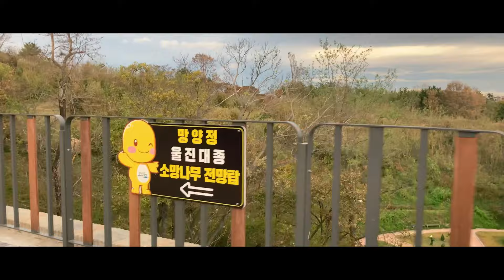[7번국도의 추억] 지금 다시 울진편 (feat. 🏃‍♂️ 이렇게 갓벽한 여행이 있을 수가 있나✨ 7번 국도의 추억 못잃어😭)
❤️영상 속 그 장소❤️

 📍후포리 벽화마을
   경북 울진군 후포면 후포리

 📍등기산 스카이워크
   경북 울진군 후포면 후포리 산141-20
   (3월~5월, 9월~10월) 09:00 - 17:30
   (6월~8월) 09:00 - 18:30
   (11월~2월) 09:00 - 17:00
   👉월요일, 설, 추석 당일 휴무 (월요일이 공휴일인 경우 그 다음 평일)

 📍왕피천 케이블카
   경북 울진군 근남면 엑스포로 25
   하계 (7월~8월) 10:00 - 19:00 (발권종료 18:30)
   동계 (11월~3월) 10:00 - 17:30 (발권종료 17:00)
   춘,추계 (4, 5, 6, 9, 10월) 10:00 - 18:00 (발권종료 17:30)
   👉하계를 제외한 매월 첫째, 셋째 주 월요일은 정기 휴무
        (해당일이 공휴일인 경우는 정상운행)
  일반캐빈 👉 대인 왕복 10,00원 / 편도 6,000원
  크리스탈개빈 👉 대인 왕복 12,000원 / 편도 8,000원

 📍구산해수욕장 소나무 숲길
   경북 울진군 기성면 구산리

 📍죽변항
   경북 울진군 죽변면 죽변항길 124

 📍 죽변항 수산물시장
    경북 울진군 죽변면 죽변중앙로 180 죽변수산물시장